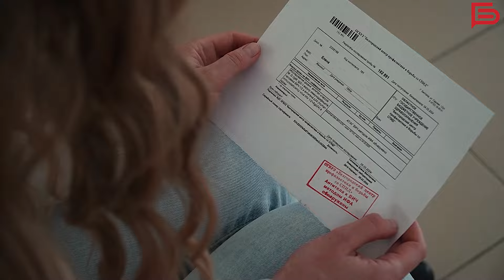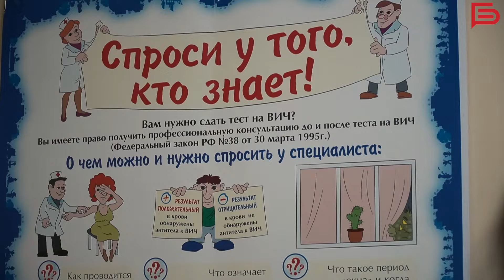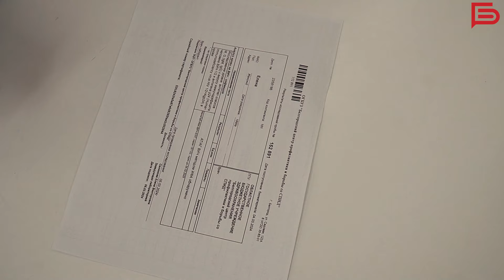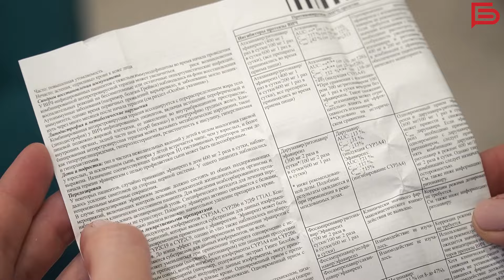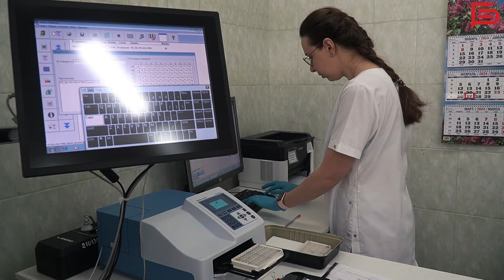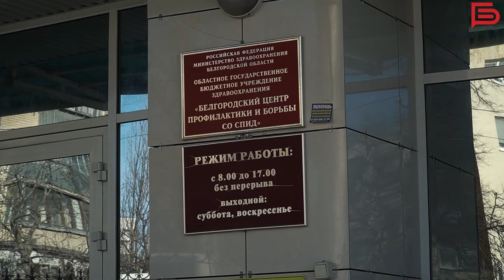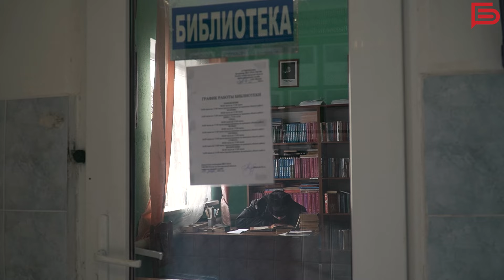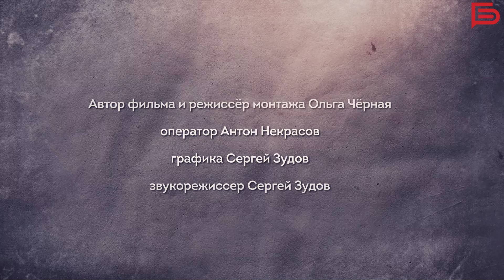«СПИД. Будем жить» | Фильм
Единственный осужденный по 122 статье УК РФ сейчас в области — главный герой фильма «СПИД. Будем жить»

Он согласился на интервью с корреспондентом «Белгород-медиа». Записывали его в колонии-поселении. Молодой человек заразил ВИЧ несколько человек.

Но этот фильм не про наказание и осуждение. Этот фильм про любовь. Про честность в любви.

Вторая героиня — девушка с ВИЧ-положительным статусом, жизнь которой ничем не отличается от жизни здоровых людей. Она любимая жена и мама.

Абсолютно разные судьбы пациентов с одинаковым диагнозом еще раз подтверждают: ВИЧ — это болезнь поведения.

В конце фильма — слёзы и искреннее раскаяние. Надеемся, оно убережёт от ошибок других.

Помимо колонии автор фильма Ольга Чёрная побывала в белгородском СПИД-центре. А также в перинатальном центре, где ежегодно рожают несколько десятков ВИЧ-положительных женщин.

Все подробности — в эксклюзивном материале🎥